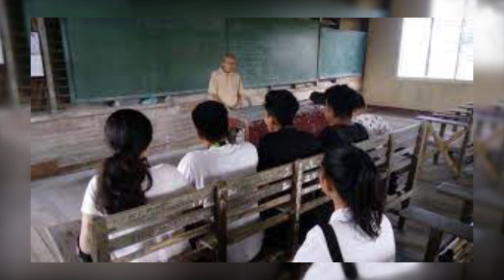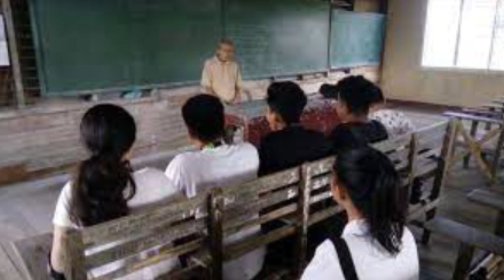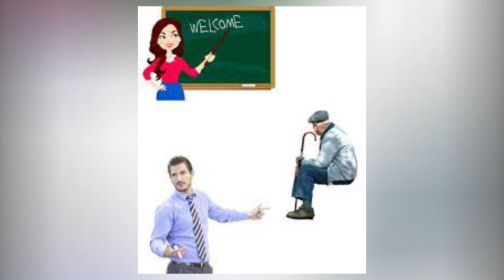URUMURI EP4:UMUNYESHURI W'UMUJURA YAHINDUTSE MWARIMU KUBERA MWARIMU WAMUCIYE KU BUJURA MU MAYERI